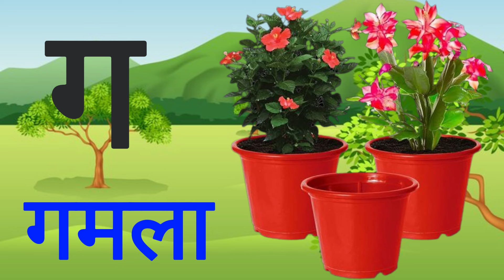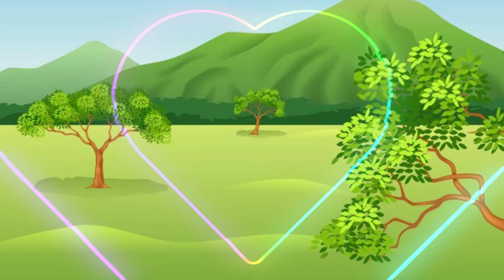अ से अनार, आ से आम, हिंदी वर्णमाला, क से कबूतर, ka se kabutar, a se anar, aa se aam, क ख ग